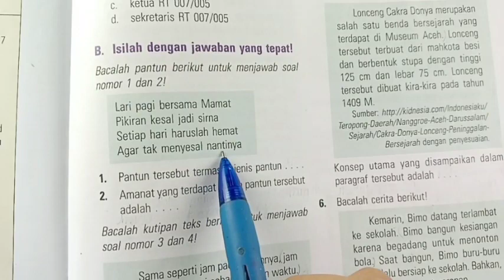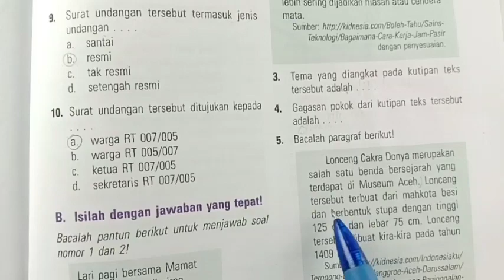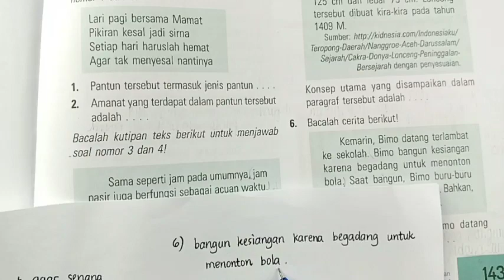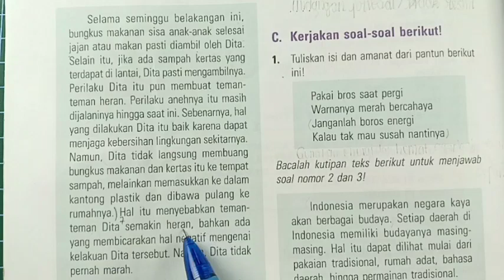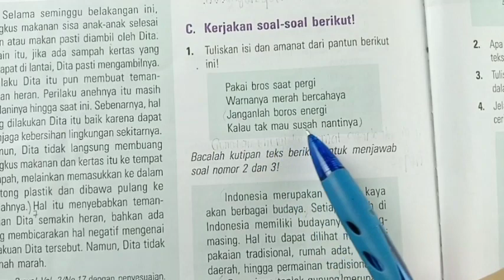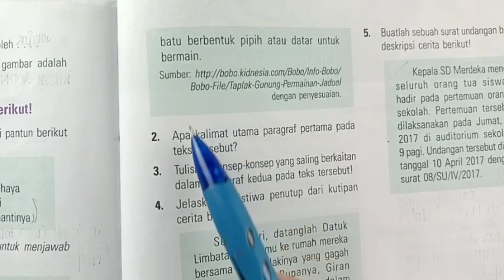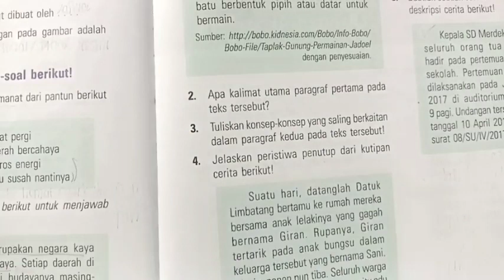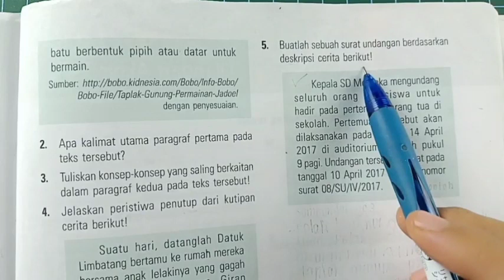Kunci ESPS B. INDONESIA 5 Latihan Ulangan Akhir Tahun Paket 1 Bag. B-C (halaman 143-145)